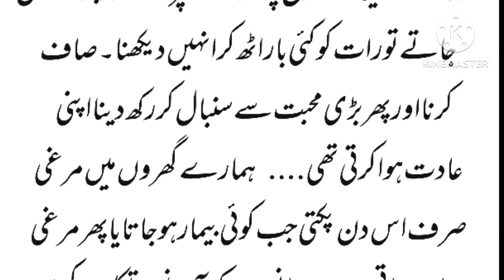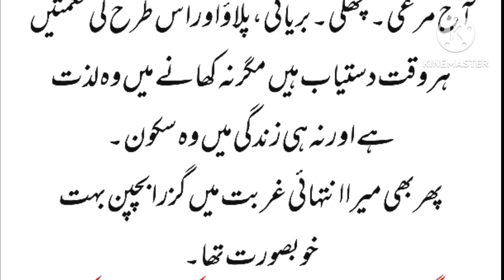بچپن بہت خوبصورت تھا